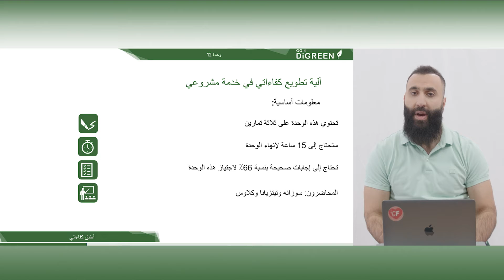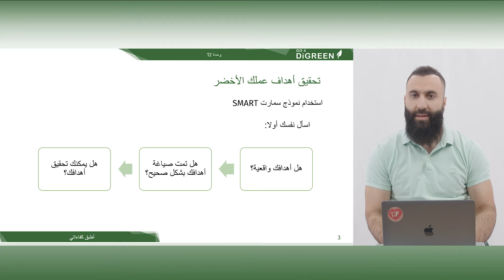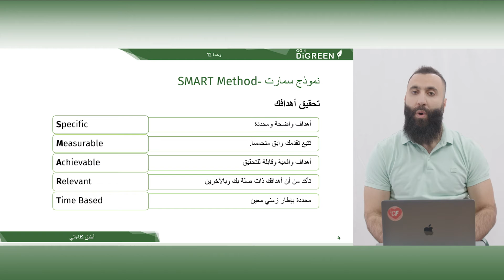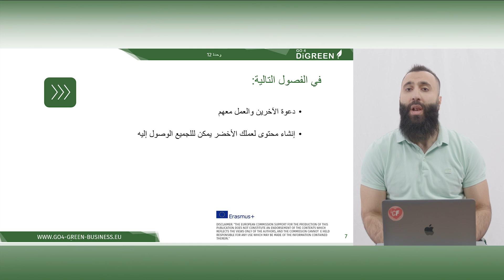Module 12 (AR) - آلية تطويع كفاءاتي في خدمة مشروعي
ستتعلم في هذه الوحدة · العمل بشكل مستقل في أنشطة الأعمال الخضراء. · عن العزم والمثابرة لتحقيق الأهداف. · مواجهة التحديات بفعالية وحل المشكلات واغتنام الفرص لخلق قيمة في الأعمال الخضراء.